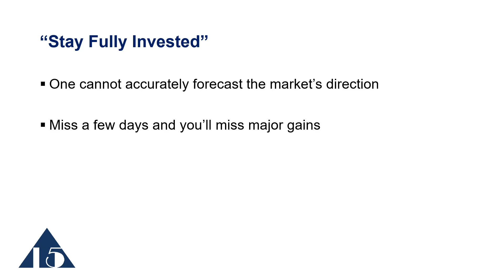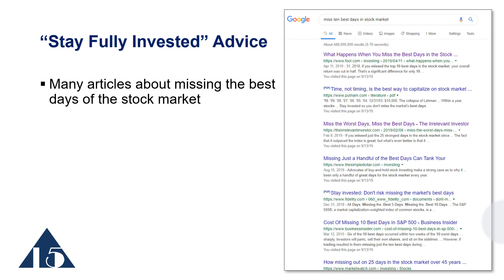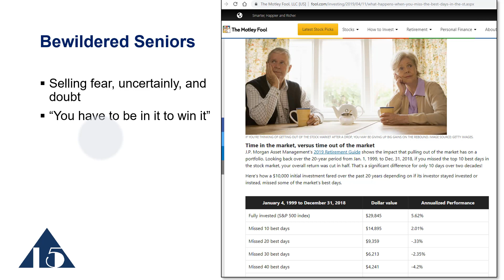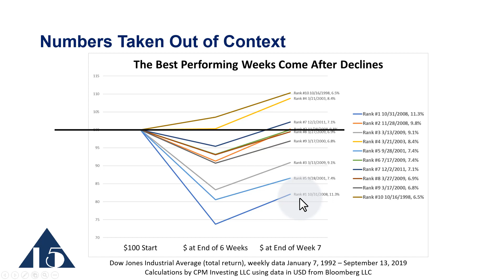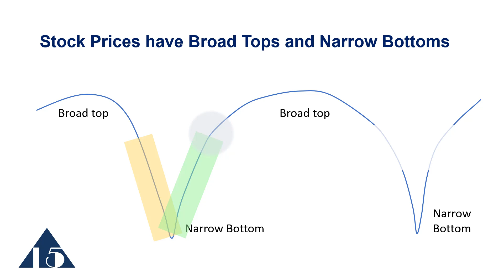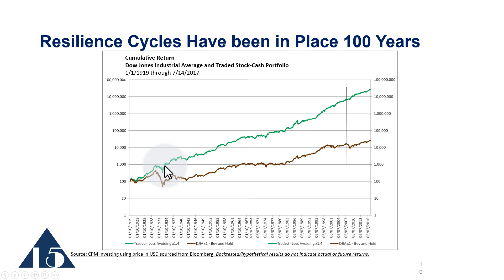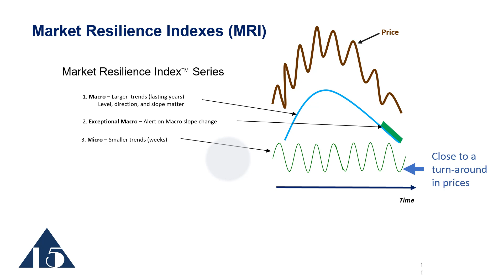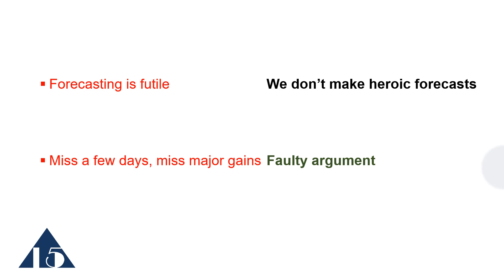Skeptics Will Say: "Stay Fully Invested" (2020)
“Stay fully invested in the stock market”—this is common industry advice, but does it work?  In this video, I discuss Focused 15’s unique and proprietary approach to rotating ETFs and a deeper analysis of some of the more common comments made to justify why ETF rotation will not work, including if you miss the best single days of the stock market, you miss most of the benefit.  I explain how Focused 15 portfolios perform well in the face of these criticisms, allowing for a better understanding of the stock market and the way that we measure success in it.

   -  I was once a skeptic of market-timing myself—my career stood in opposition to it.

   - Stock prices have broad tops and narrow bottoms.  If you are participating in the greatest gains, you shouldn’t have been in the market anyway, as it’s just bouncing back from the lowest point.

In these training videos, we will show you how to use our ETF rotation strategies and model portfolios to boost the returns of your retirement account.  Our goal is to help you more than double your retirement account over a ten- to fifteen-year period compared to what you otherwise would have obtained using your current investment approach.

Or you may choose to look through our list of written articles

JEFFREY HANSEN is and the publisher of Focused 15 Investing.